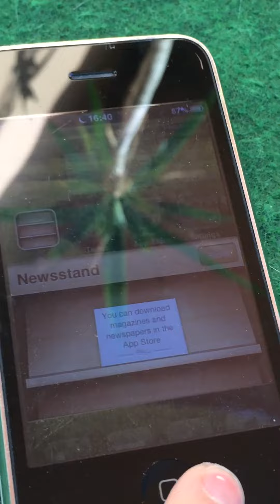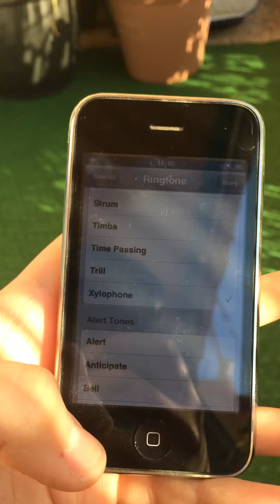iPhone 3GS in 2023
Using the 14 year old IPhone 3GS in 2023. The IPhone 3GS had the same design like the iPhone 3G. The IPhone 3GS was released in 2009.